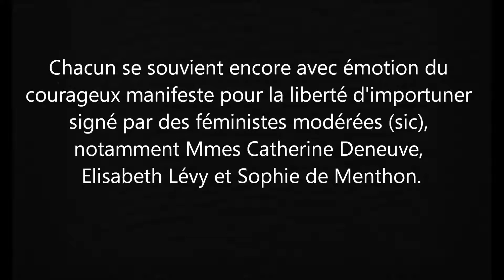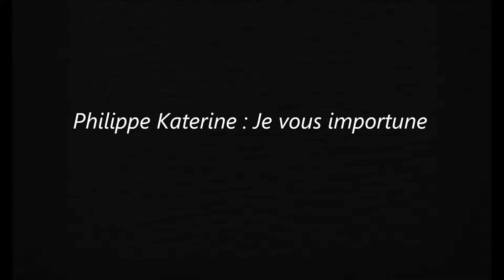Deneuve, Elisabeth Lévy et Sophie de Menthon n'ont pas toujours soutenu la Liberté d'importuner.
Liberté d'importuner : Deneuve, Elisabeth Lévy et Sophie de Menthon ne l'ont pas toujours soutenue …
Philippe Katerine : Je vous emmerde.